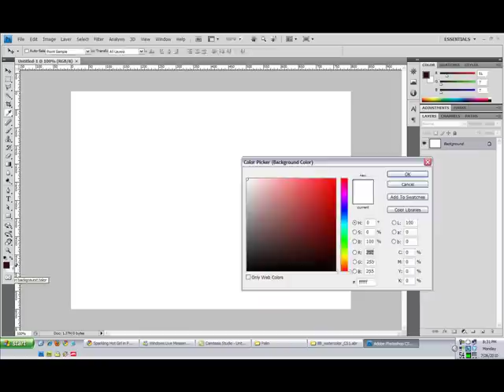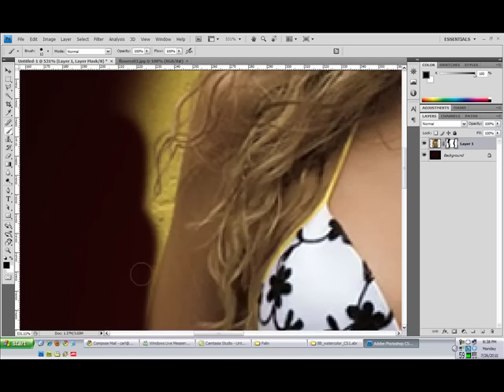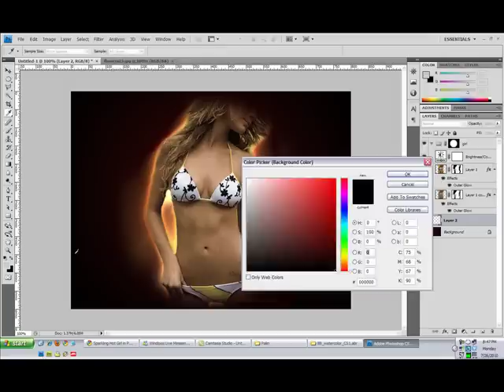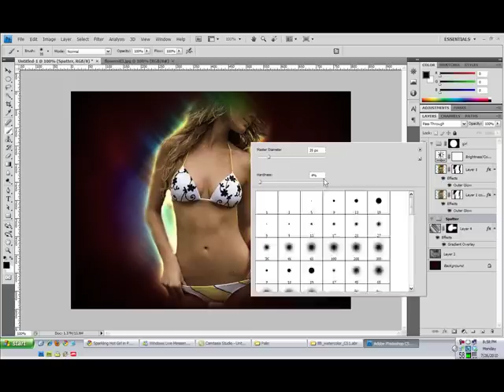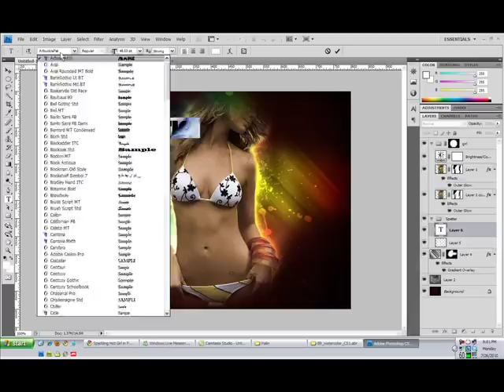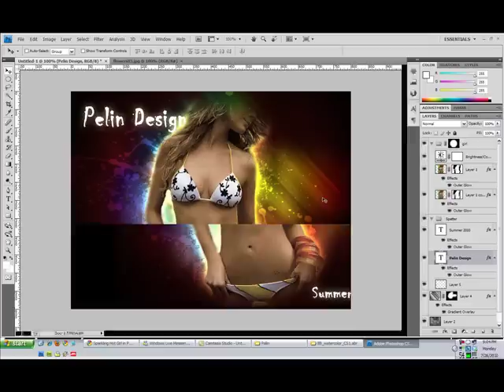Web Courses Bangkok 2 min Photoshop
Working with a student we get to make a nice image from one of her models to show off the clothing line she retails.